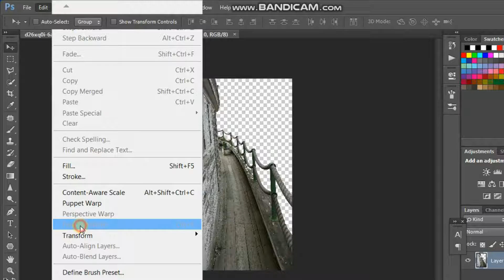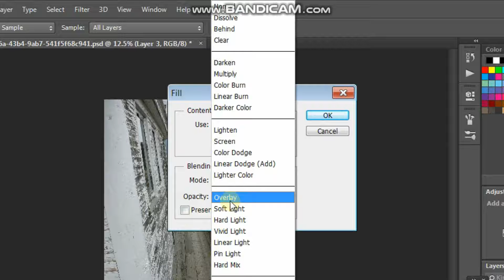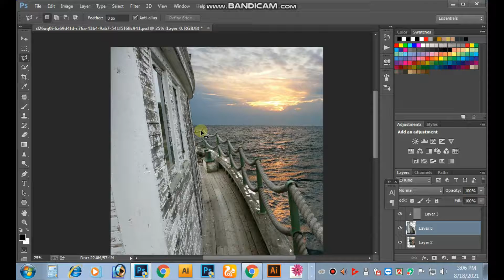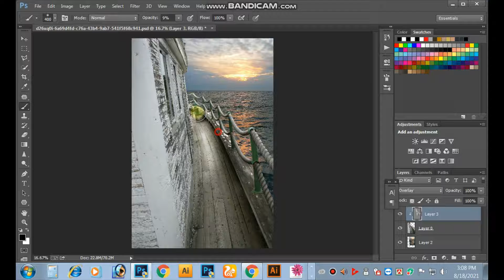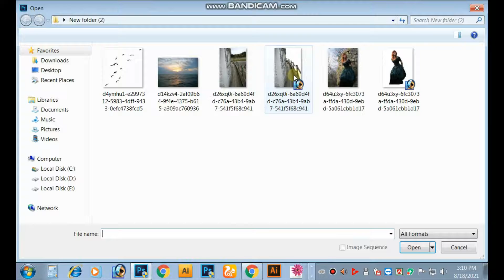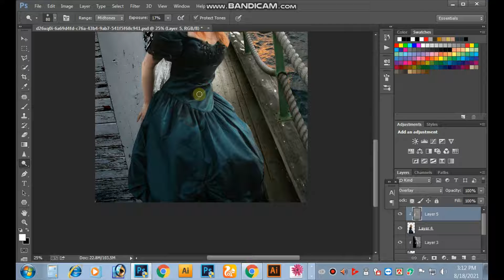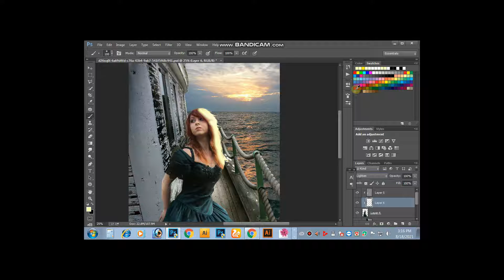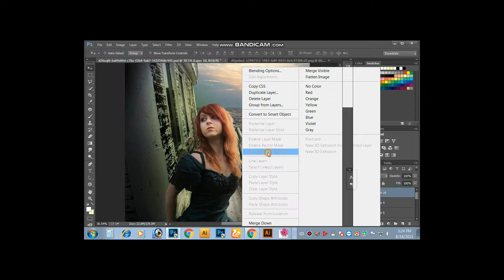Photo Manipulation Photoshop Tutorial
In this tutorial, I will combine stock photo, technique blend mode, adjustment layer, shadow / light, custom brush and filter effect to create photo manipulation work in Photoshop CC.